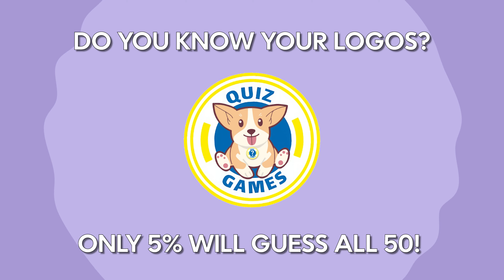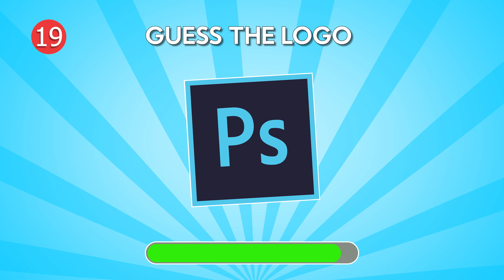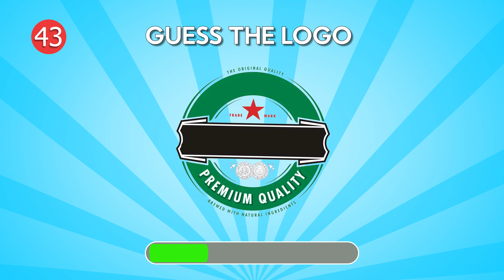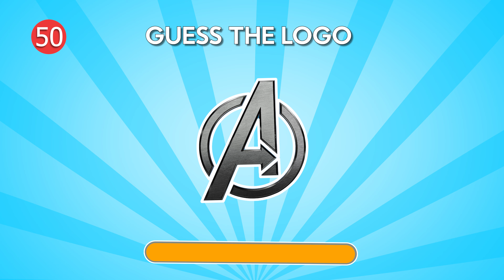Guess the Logo Quiz | IMPOSSIBLE Logo Challenge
This is Guess the Logo Quiz | IMPOSSIBLE Logo Challenge

In this logo challenge, you need to guess the logo that appears. Can you guess the logo in time?

We will show you the logo of a brand and your task is to guess the brand's name. There are total of 50 questions in this guess the logo puzzle.

Goodluck with the game!